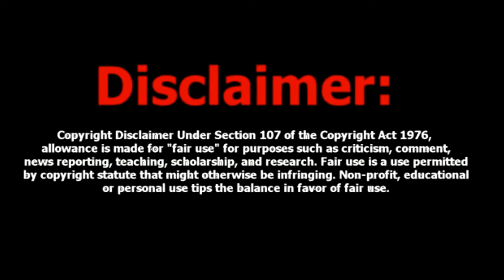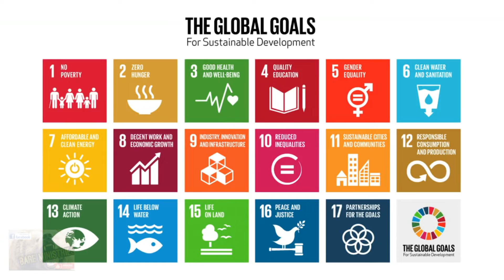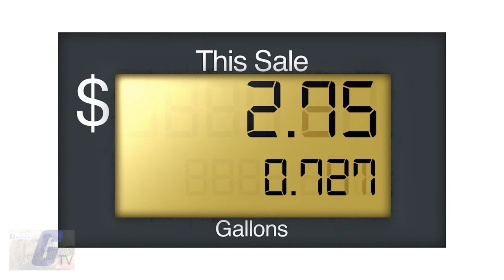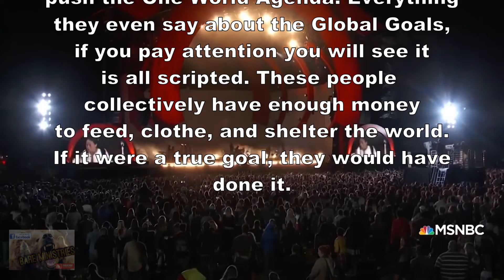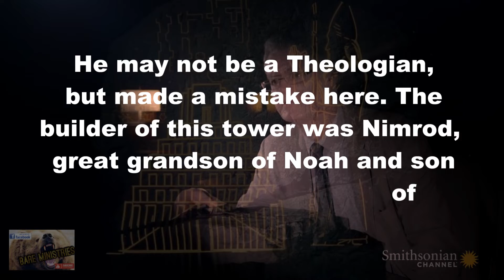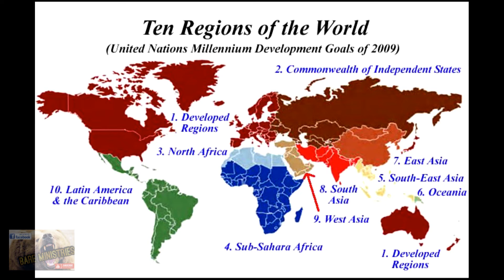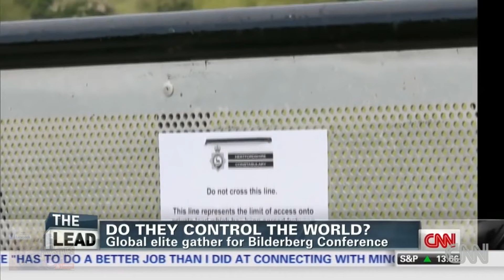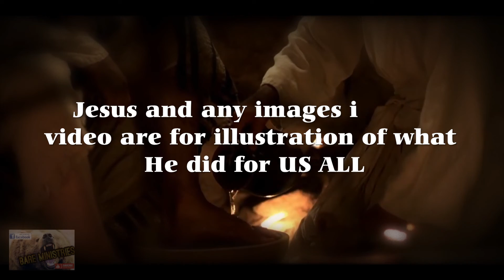NEW WORLD ORDER, ONE WORLD AGENDA EXPLAINED!!!! PART 1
NEW WORLD ORDER is not just a thought or "conspiracy". It is in action and it is called Agenda 2030. This has been planned and tried for centuries we have heard them say this for about 100 years or more, but nothing happens until God allows, but it will happen. The bible warned us that this day will come. Is this prophecy? or another failed try for them to establish what God said they would do?? Watch and see, pray for understanding, and be willing to accept the answer. God is in control no matter what and the war is won. This is just a preliminary battle, which will get worse before it gets better. Our trust is in the Lord, not politicians or men in charge. Trust only in the LORD!! This episode is to explain how it is being set up. In the future more videos will come to break down other implications of this order.